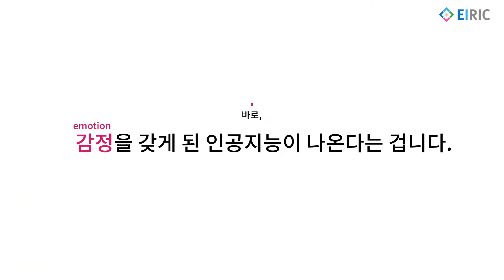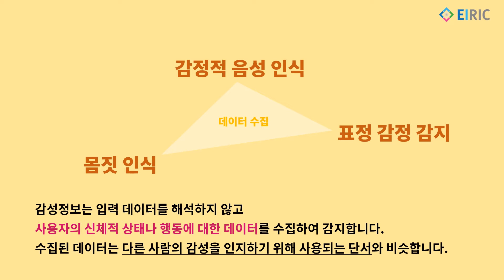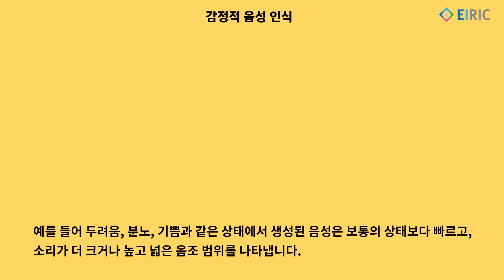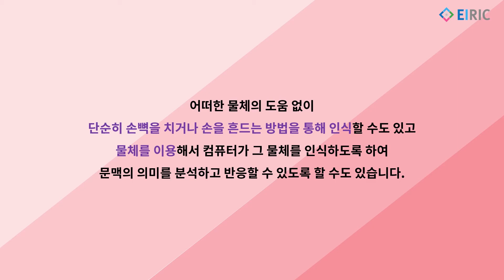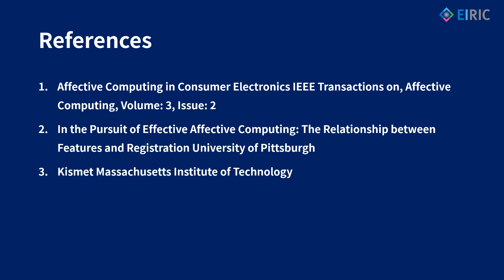사람과 공감하는 인공지능 (EIRIC)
감정을 갖게 된 인공지능
아직도 먼 미래로 느껴지시나요?

우리에게 곧 사만다(영화 her)나 데이빗(영화 A.I.) 같은 친구가 생길지도 모릅니다.

감성 로봇과 친구가 되는 세상 어떻게 생각하세요?

References
1. Affective Computing in Consumer Electronics IEEE Transactions on, Affective Computing, Volume: 3, Issue: 2

2. In the Pursuit of Effective Affective Computing: The Relationship between Features and Registration University of Pittsburgh

3. Kismet Massachusetts Institute of Technology

* 자세한 내용은 에서 확인하실 수 있습니다.